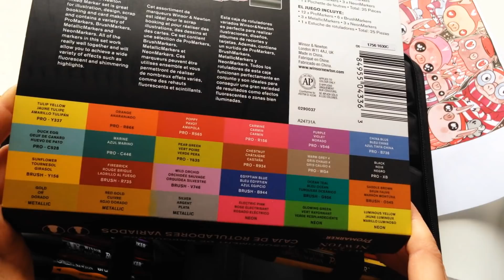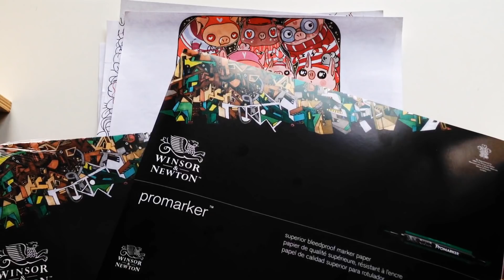Обзор большого mix набора Winsor&Newton | Promarker, Brushmarker, neon и metallic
Все мои юникорнчики с серебряным уровнем милоты и выше получают подарочные конвертики.

Вы можете рисовать любыми материалами и в любом формате. А в конце января я выпущу ролик с теми артами, которые мне понравятся больше всего. А ещё буду периодически показывать ваши работы в stories. Чтобы ваша работа не потерялась в ленте отмечайте меня на самой фоточке, и ставьте к общему тегу челленджа тег drawidiotstileinyourstyle.